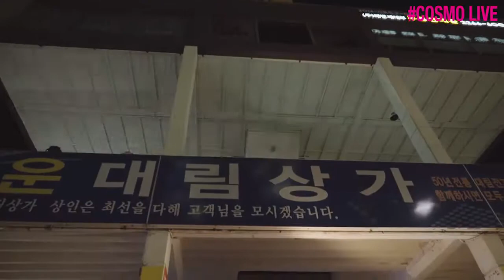#2016 S/S SFW DAILY The1st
서울 패션 위크 DAY1 게스트 에디터로 나선 모델 정호연의 하루